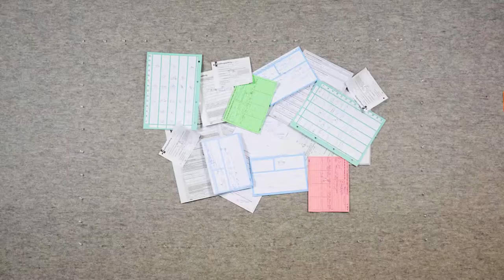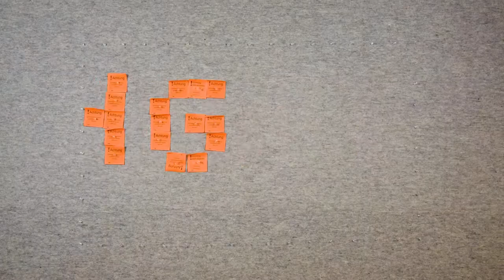buchner stellt vor: Haftnotizen für Therapeuten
Ihr seid Praxisinhaber oder Rezeptionsfachkraft in einer Therapie-praxis und wollt mehr Ordnung in euren Praxisalltag bringen? Die schlauen Haftnotizen von buchner machen es möglich